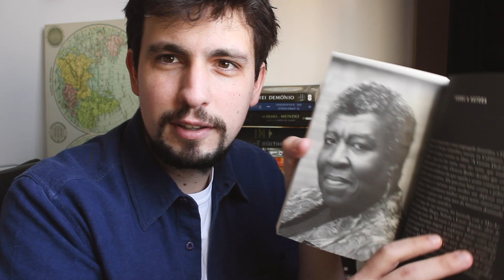Próximas Leituras | TBR Julho | Contra-Capa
Nesse vídeo eu falo sobre quais serão as minhas próximas leituras (TBR), no mês de julho. Espero que gostem! =)
📖 Os livros falados:
Mistborn - O Herói das Eras
Kindred: Laços de sangue
O Temor do Sábio
The Witcher: Sangue dos Elfos
The Witcher: Tempo do Desprezo
🌟 Minha Wishlist Conecte-se comigo!